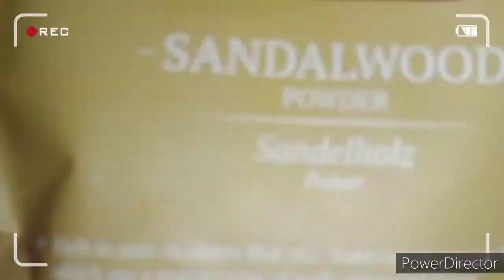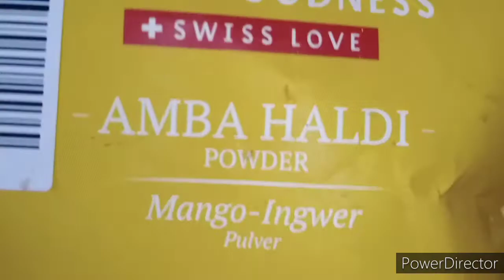inspired face Mask / Lockdown special face mask/GlamGirlTanya#Tanyafam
Hii everyone.

for more amazing such videos

👉The information provided on this channel  is for general purpose

👉All the contents in this channel is made by me ,The channel owner
 ( TanyaVerma )